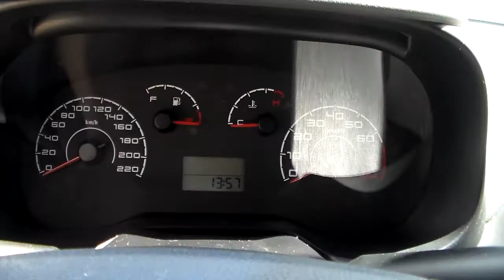Fiat Punto Attractive 1.4 8v (Flex) 4p - 2011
NOVÍSSIMO E COM BAIXA QUILOMETRAGEM, POSSUI MANUAL E CHAVE RESERVA. APRECIADO PELO DESIGN E BOM ACABAMENTO, O PUNTO É RECONHECIDO TAMBÉM PELA QUALIDADE E BOM DESEMPENHO. IDEAL PARA VOCÊ QUE DESEJA UM CARRO COMPLETO PARA O DIA-A-DIA Aceitamos seu veículo na troca e financiamos com as menores taxas * Consulte o Atendimento Online através do nosso ou ligue: (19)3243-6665 ** Nossa Loja está localizada em Campinas - Rua Carolina Florence, 410 - Guanabara.